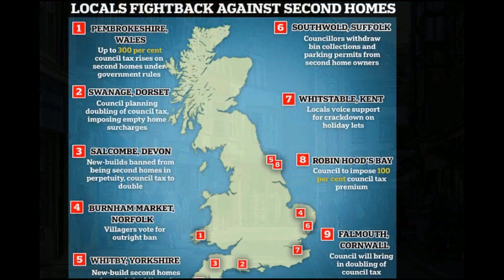Seaside Towns Take on Second-Home Owners with "Draconian" New Rules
Locals in seaside towns across Britain are fed up with outsiders snapping up holiday properties, driving up prices and pricing locals out of the market. In a bid to take back control, some towns are considering introducing "draconian" new rules to restrict second-home ownership.

One town that is leading the charge is Whitstable, in Kent. The town council is considering a proposal that would see second-home owners forced to pay an annual levy of up to £10,000. The money raised would be used to fund affordable housing and other local services.

Other towns are considering similar measures. In Cornwall, for example, some councillors have proposed a ban on second-home ownership altogether.

The proposals have been met with mixed reactions. Some people support them, arguing that they are necessary to protect local communities and make housing more affordable. Others argue that they are unfair and discriminatory.

"We're fed up with outsiders coming in and snapping up all the properties," said one Whitstable resident who supports the levy proposal. "It's driving up prices and making it impossible for locals to buy a home. This levy is a way of making second-home owners contribute to the community and help to make housing more affordable for everyone."

However, others argue that the proposals are unfair and discriminatory. "It's not fair to punish people for owning a second home," said one second-home owner in Cornwall. "We're not all wealthy landlords. Some of us are just ordinary people who want to spend our holidays in Cornwall. These proposals would make it much harder for us to do that."

It remains to be seen whether any of these proposals will be implemented. However, they are a sign of the growing anger among locals in seaside towns across Britain who are fed up with outsiders snapping up holiday properties.

What could the impact be of these new rules?

If these new rules are implemented, it could have a significant impact on the seaside tourism industry in Britain. Second-home owners are a major source of income for many seaside towns. They spend money on accommodation, food, and activities. If they are forced to pay higher taxes or are banned from owning second homes altogether, it could lead to a decline in tourism revenue.

It is also possible that these new rules could lead to a backlash from second-home owners. They could decide to sell their properties and invest their money elsewhere. This could lead to a decline in the number of second homes in seaside towns, which could have a negative impact on the local economy.

Only time will tell what the ultimate impact of these new rules will be. However, it is clear that they are a significant development in the debate about second-home ownership in Britain.